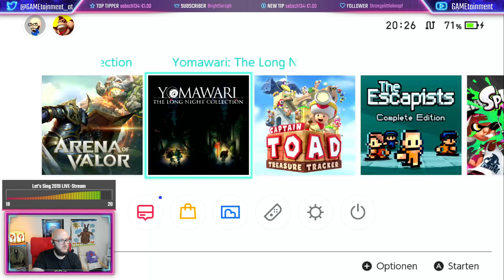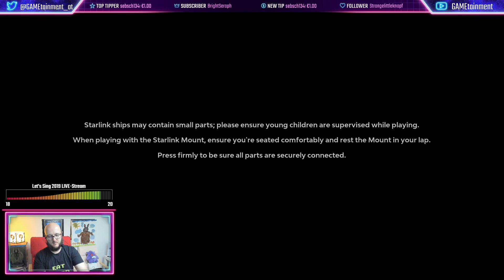Salzige Arena of Valor | Starlink: Battle for Atlas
**Powered by Zed Up Gaming-PC - Spiele Computer und Komplett-PC günstig kaufen sowie Grafikkarten mieten**